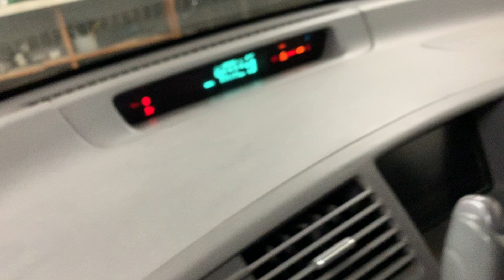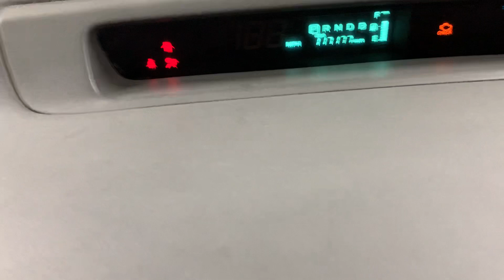На что обратить внимание при покупке гибрида?